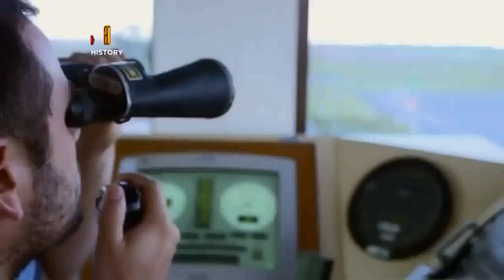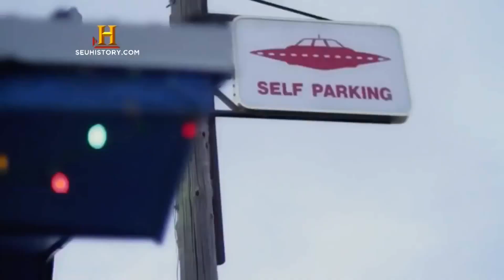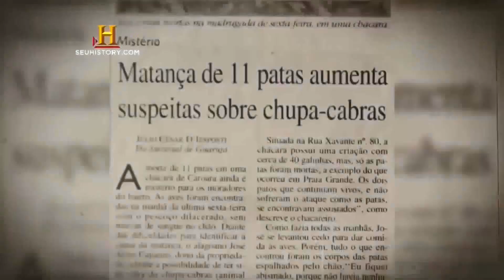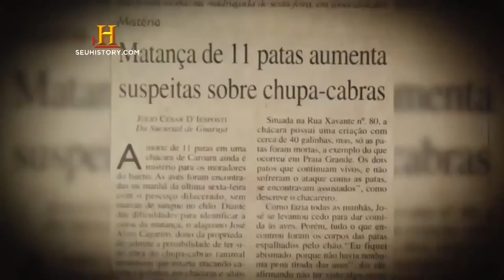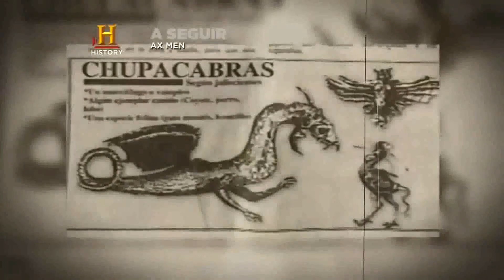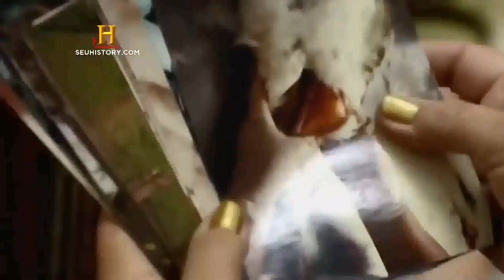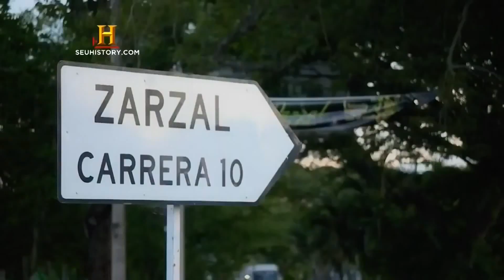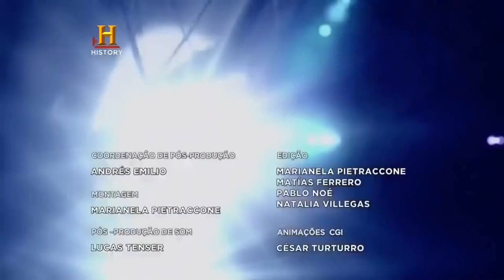Contatos Extraterrestres - Óvnis e Seres - Documentário History Channel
Sinopse:

Objeto voador não identificado (OVNI) é um estímulo visual que provoca um relato, por um ou mais indivíduos, de alguma coisa vista no céu e que o observador não identifica como tendo uma origem natural ordinária, parecendo suficientemente enigmática a ponto de comprometê-lo a fazer um relatório a polícia, autoridades do governo, para a imprensa, ou a representantes de organizações civis devotadas ao estudo desses objetos.